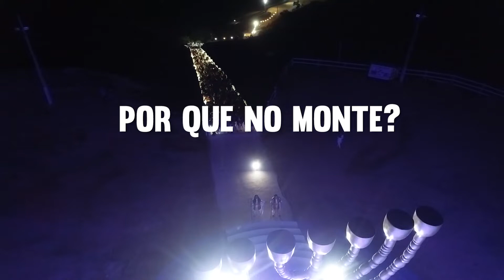POR QUE NO MONTE? No Monte é o lugar dos Grandes Milagres de Deus #12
Julho - o mês da Aliança com Deus
Se aproxima o dia da subida na Escada de Jacó. O que te espera lá em cima?

Entre na caravana da fé rumo ao Monte Maanaim - O lugar dos grandes milagres de Deus